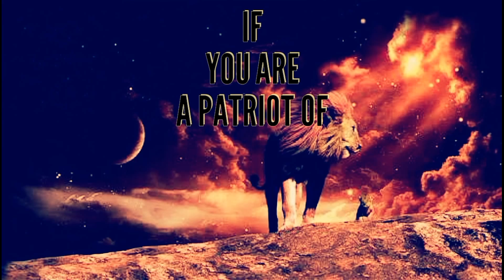Chinese Media on great Success of GSLV MK 3 Rocket launch of ISRO |Next Indian Astronauts into Space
Indian ISRO launched its powerful rocket GSLV Mark 3 D1 GSAT 19.
Foreigners showing interest in this launch.And the whole world is talking about it.
Small countries, as well as big countries like as America, China, Japan, Russia,  are also talking about it.
This is a huge launch of incredible India.And isro's this incredible deed is showing the whole world that India is not only as they think.This is a proud moment for Indians.
Gslv MK 3 is really India.
ISRO's GSLV-MK III D1/GSAT-19 Successful Launch Video 2017 | Proud Moment For INDIA.